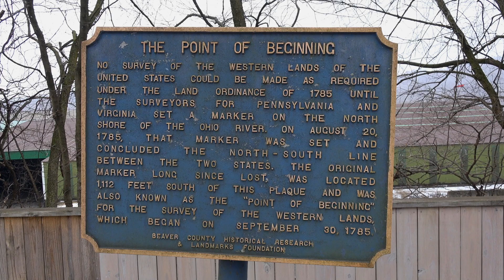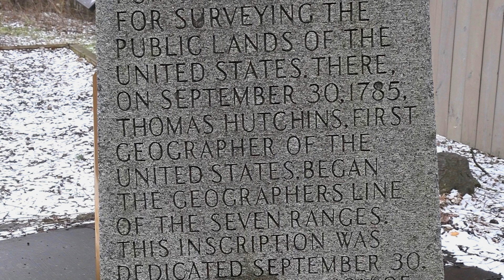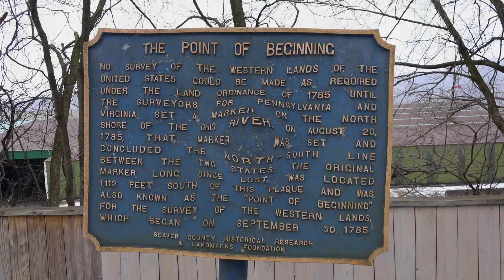Beginning of the U S Public Land Survey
The Beginning Point of the U.S. Public Land Survey is the point from which the United States in 1786 began the formal survey of the lands known then as the Northwest Territory, now making up all or part of Ohio, Indiana, Illinois, Michigan, and Wisconsin. The survey is claimed to be the first major cadastral survey undertaken by any nation. The point now lies underwater on the state line between Ohio and Pennsylvania. Because it is submerged, this monument commemorating the point is located on the state line between East Liverpool, Ohio and Ohioville, Pennsylvania

The Public Land Survey System of the United States was established by Congressional legislation in 1785, in order to provide an orderly mechanism for opening the Northwest Territory for settlement. The ordinance directed the Geographer of the United States, Thomas Hutchins to survey an initial east-west base line. Hutchins began in 1786  by using a starting point with  a stake placed on north bank of the Ohio River by a 1785 survey team from the states of Virginia and Pennsylvania to fix their common north-south boundary (now the boundary between Pennsylvania and the northern tip of West Virginia). Hutchins' work  was completed in 1787, This survey is believed to be "the first mathematically designed system and nationally conducted cadastral survey in any modern country."

Video  Release  Date:  July  1,  2019